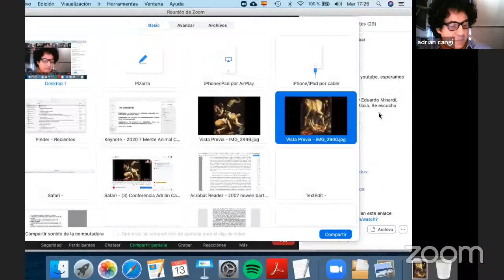#6- 2020 - ADRIÁN CANGI "Discusiones estético políticas en la filosofía moderna y contemporánea"